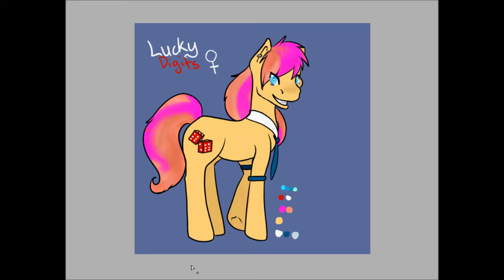From Inks to color: Commission-yes mistress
A quick art video since I haven't uploaded one in a while. This is a commission for a TF2 spray.